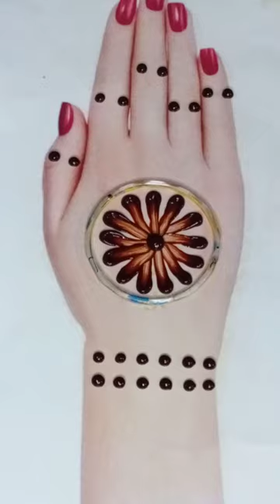Easy trick mehndi with bangle and cotton bud